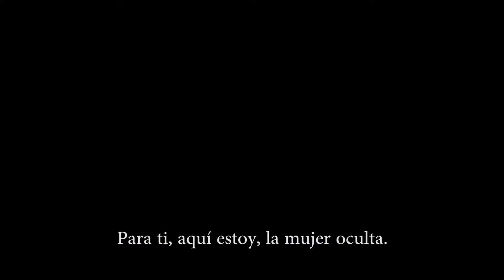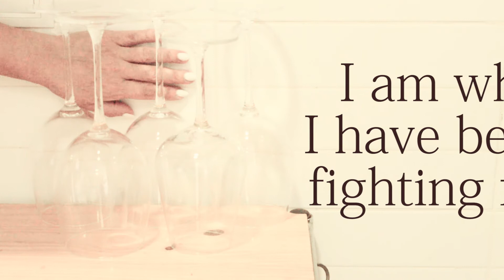Soy aquello por lo que he luchado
Mujer, mexicana y con sesenta años, contra viento y marea expongo este manifiesto contra la muerte, que incluso llega a mi balcón, con los medios caseros que el confinamiento me permitió, para cantarle a la resiliencia y al amor por la vida. Micro-cine de guerrilla.